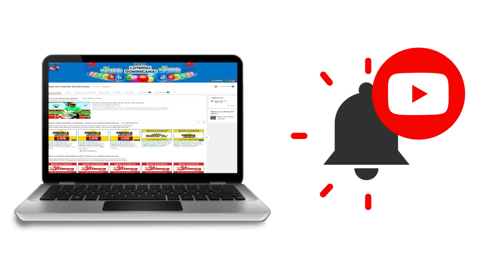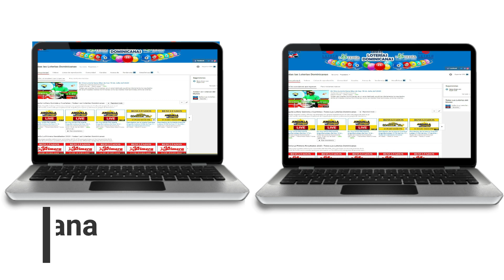Resultados de la lotería Real de hoy 04 de Agosto del 2020